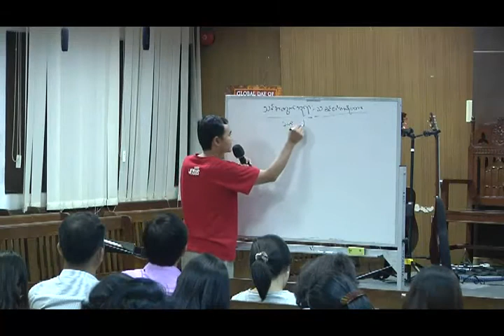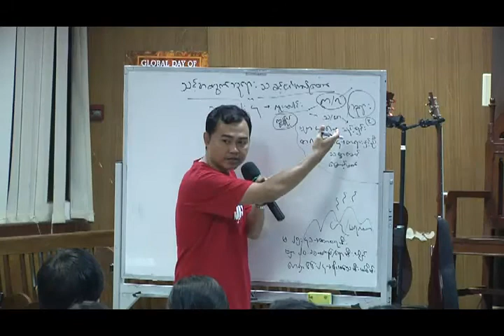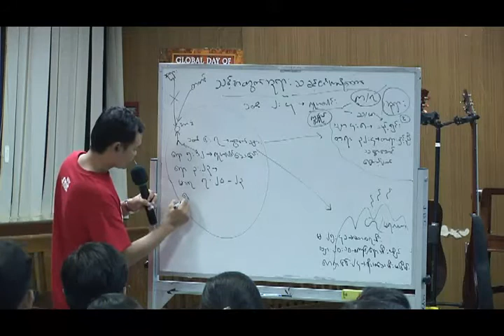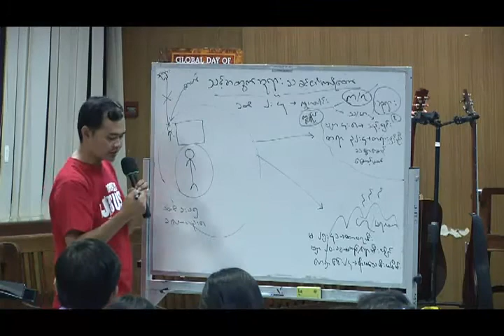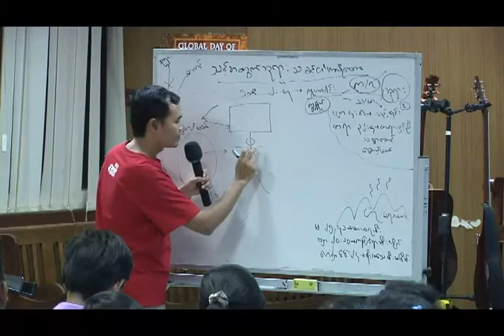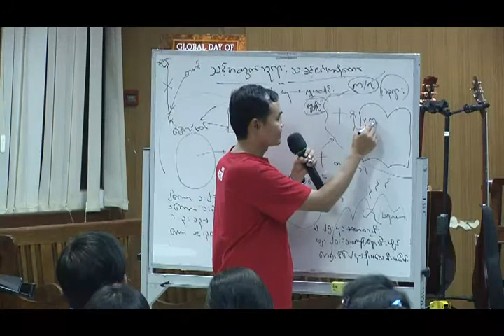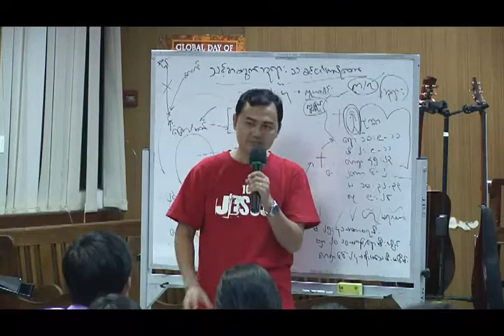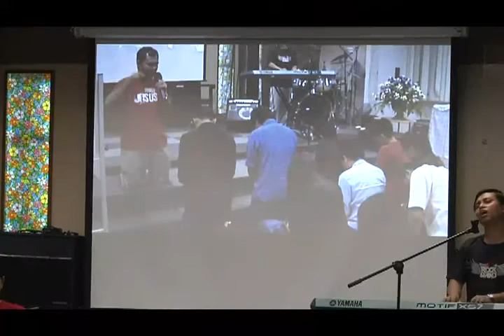SayaGweWah BibleStudy 06 08 2013